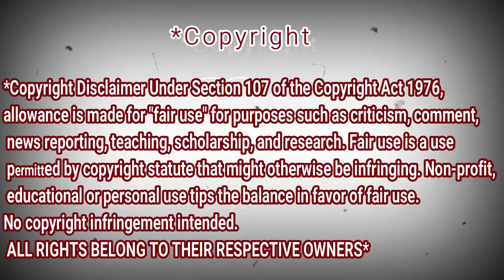California Dreamin' - The Mamas & The Papas (Angelina Jordan Cover) | REACTION DZ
My Full Name : Ferah Samir
My adress : Chlef / Chettia Zone10 n539
zip code : 02170